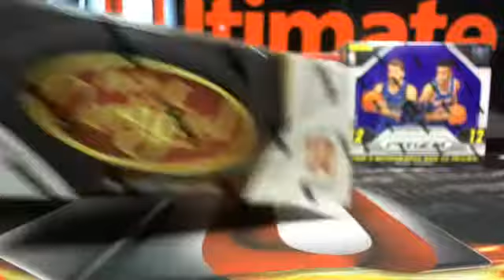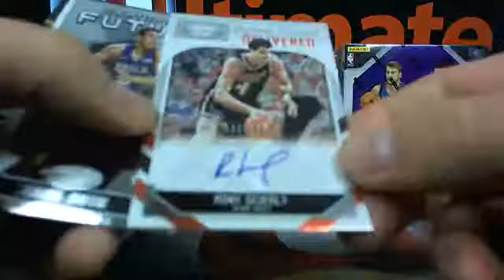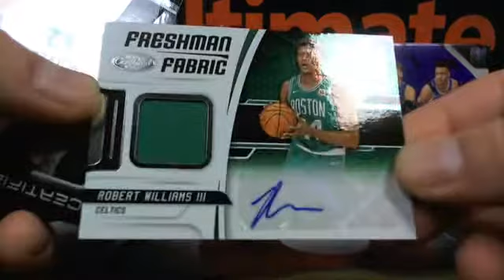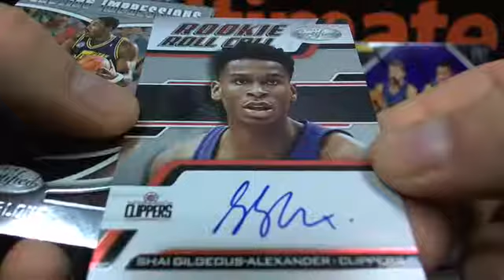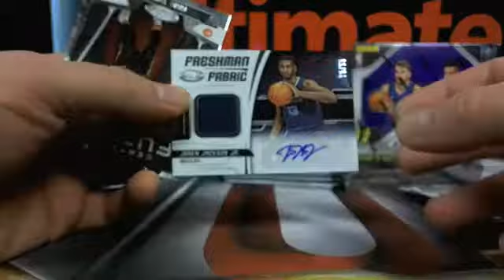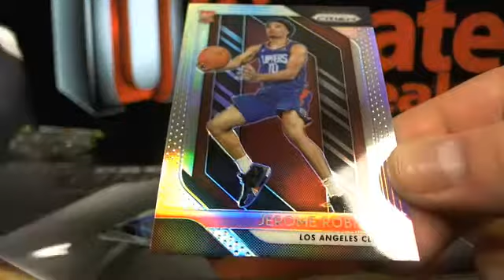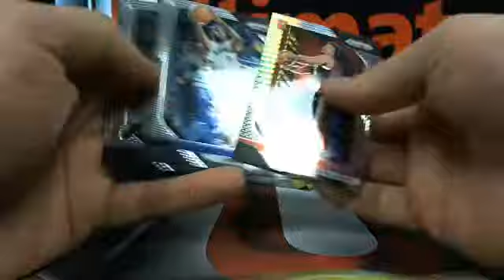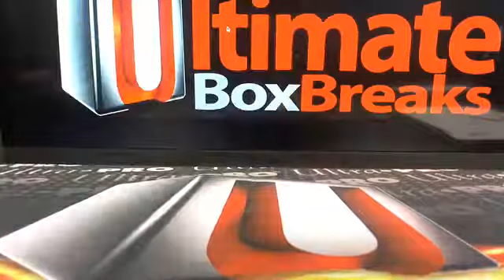UltimateBoxBreaks.com: 2018/19 Prizm FOTL Box Break #3 + 4 Certified Boxes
UltimateBoxBreaks.com: 2018/19 Prizm FOTL Box Break #3 + 4 Certified Boxes - Captured Live on Ustream